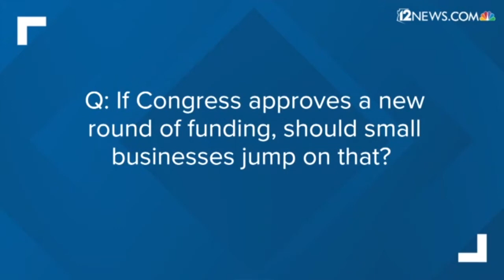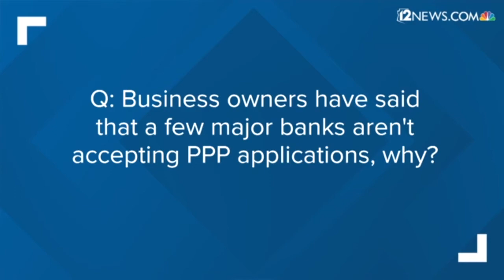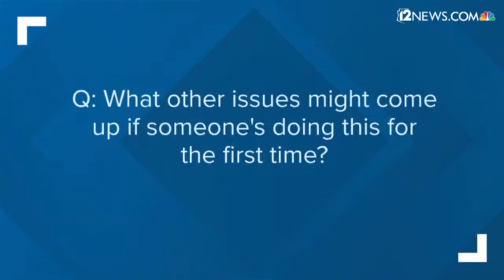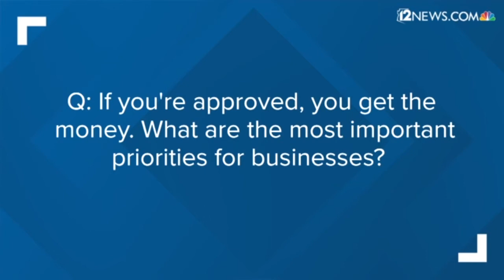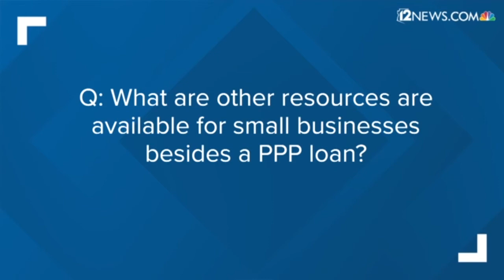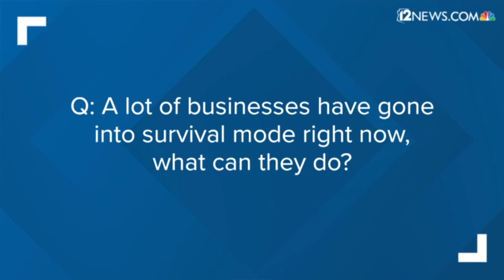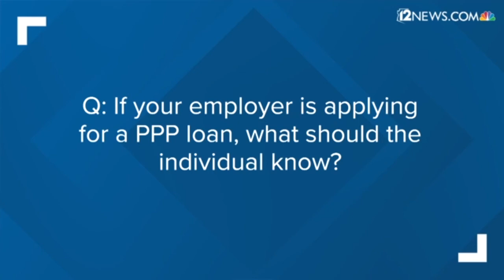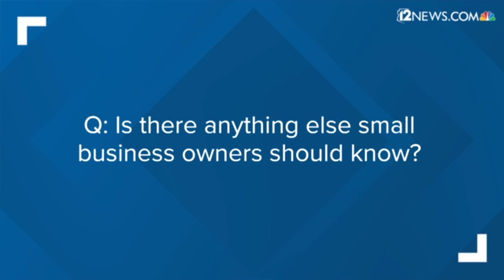Everything small business owners need to know about the Paycheck Protection Program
Hundreds of billions of dollars in aid are expected for small businesses across the U.S. after the Senate passed a new round of stimulus funding Tuesday.